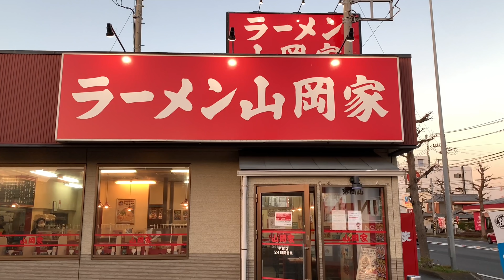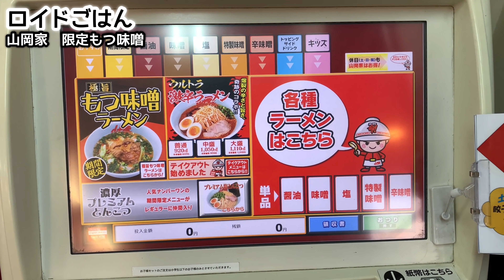限定【ラーメン山岡家】もつ味噌ラーメンがガチで旨すぎた『飯テロ』Ramen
『山岡家』で新しい限定ラーメンを食べる！『ラーメン山岡家』にお邪魔して限定ラーメンをいただきました。今回頂いたのは現在実施中の「もつ味噌ラーメン」です。味へのこだわりだけでなく、JAF会員証提示で受けられるサービスがあったり、今回頂いた期間限定商品は「山岡家」がこだわる商品のひとつだそう。年間を通していろいろ変わるので伺う楽しみがありますね。「ガツンと来て、くせになる。」山岡家、早速ご覧ください！
＊山岡家では時短要請がある場合、国からの指定時間の20分前が最終調理開始時間になるとのこと（同社HPより）。

Eat new limited ramen at "Yamaoka-ya”! I visited the "Ramen Yamaoka-ya” and received a limited edition ramen. This time, I received the "Miso Ramen with Offal" that is currently being implemented. Although the "Yamaoka-ya” is FC, it seems that each store cooks pork bones. In addition to this commitment to taste, there are services that can be received by presenting a JAF membership card, and the limited-time product I received this time is one of the products that the "Yamaoka-ya” is particular about. It changes a lot throughout the year, so I'm looking forward to hearing from you. "Come with me and become a habit." Yamaoka-ya, please have a look!
* If the Yamaoka-ya requests a shorter time, the final cooking start time will be 20 minutes before the designated time from the government (from the company's website).

《ロイドごはんのおすすめ動画 ROIDGOHANs’ Recommended video》

78才お爺ちゃんの屋台ラーメンの朝『幸っちゃん』夜明けの銀座 【飯テロ】Old Style Ramen yatai Japanese Street Food

消えゆく屋台ラーメンが出来るまで！【幸っちゃん】職人技の一部始終….ramen

消滅する屋台ラーメン『幸っちゃん』職人技ドキュメンタリー虎ノ門前編/Old Style Ramen yatai documentaly/Japanese Food Street
78才お爺ちゃんの屋台ラーメン『幸っちゃん』職人技ドキュメンタリー【飯テロ】虎ノ門後編 Old Style Ramen Stall in Tokyo